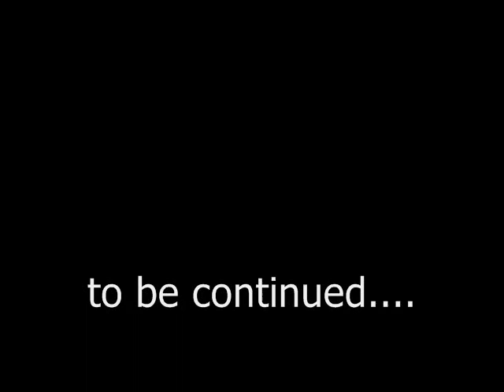EVENING FOR EMMA PART THREE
Cliff Brunzell. Jeanne Arland Peterson. And the band.